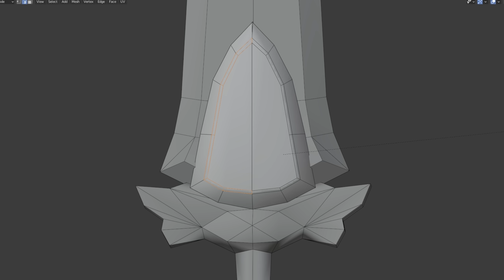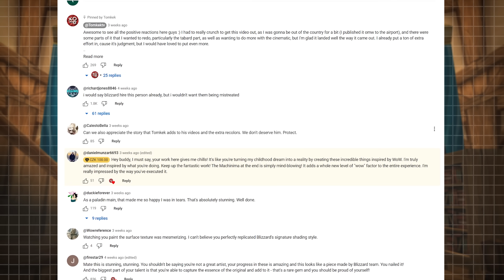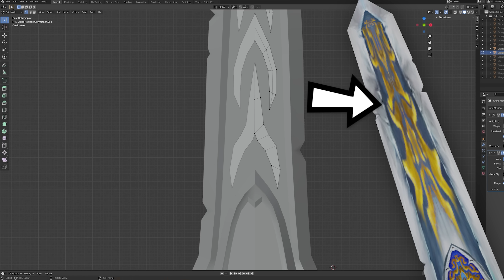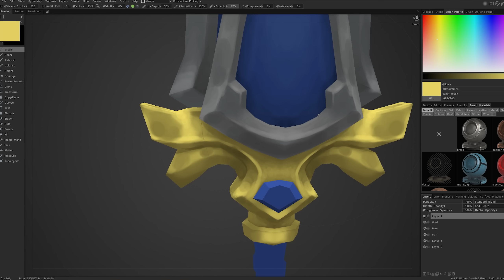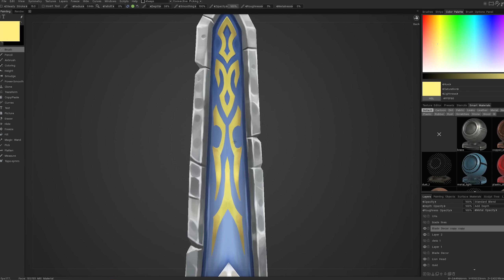I Updated The Most ICONIC Alliance Weapon In WoW!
Since it's been a while, I decided I would update another weapon from classic wow. Unlike with the Hungering Cold, I used nothing but handpainting to texture this thing.

It being a lot quicker to do something like this, I want to do weapons as a quicker format of videos, which allow me to upload mroe frequently, but also allow me to avoid long upload gaps if I ever want to undertake a megaproject.

Anyway, hope you folks enjoy!

links